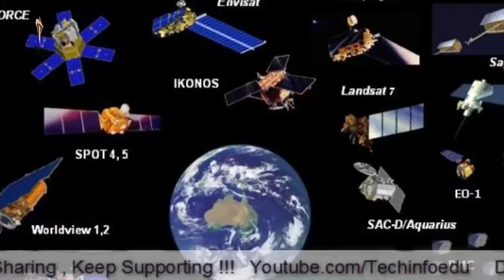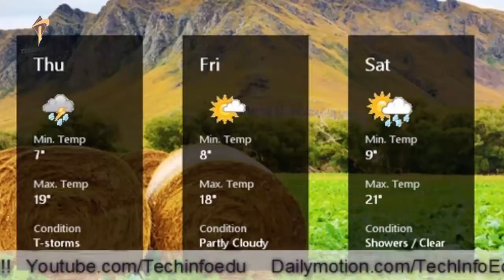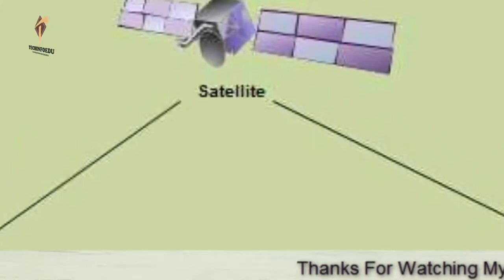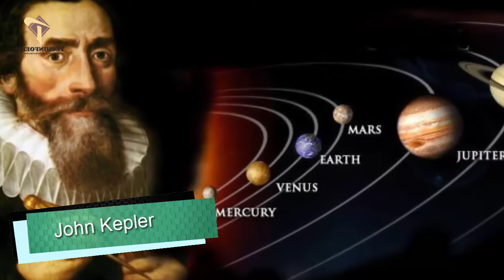what is Satellite Communication? How Satellites Work Documentary Detail Explained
Asslam O Alikum Dosto,Aaj ki is video mein maine aap ko Satellites k bary mein bataia ha, kion k aap sab doston ny Satellites k bary mein to sona hi ho ga. ise liya aaj maine aap ko bataia ha k Satellite kia hoti ha? Satellites kaisy kaam karti ha? or Satellites kahan kahan hamary kaam aati hain? Dosto mujhe umeed hai k Satellites ki yeh video aap ko pasand aaye ge.Techinfoedu Channel ko Subscribe krna mat bhholiya ga or Subscribe krny k sath sath video ko Like or apny doston k sath Share krna bhhi mat bhholiya ga, Hamesha Khush rahain or Aap ka din accha guzry ALLAH HAFIZ.

_____ VIDEO HINT _____

how do satellites work
how weather satellites work
how many satellites are in orbit
images of satellites
satelit
how many satellites in space
satellites around earth
Satellite kya hoti hai